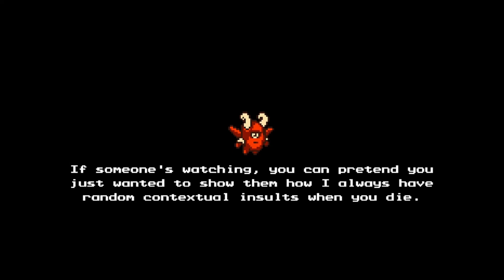The Messenger #14 Astro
We collect all the Power Seals in Cloud Ruins and save yet another Phobekin!